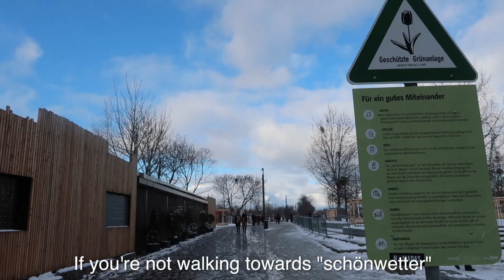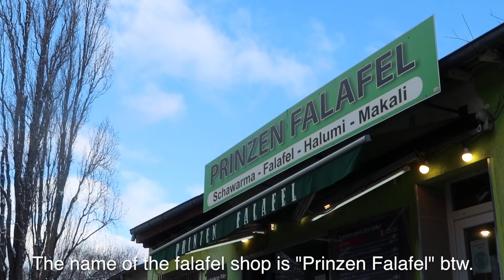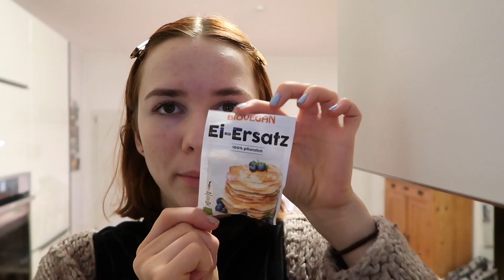Berlin Mauerpark Walk-through, Fun in the Snow & Pretty Privilege I Vlog 112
In this vlog I'm showing you around the Berlin Mauerpark. Fun facts, the best places to eat and more!